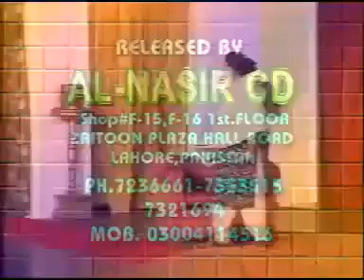Punjabi Stage Drama - TENSION - Full Stage Drama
Tension is the full length new Pakistani Punjabi Stage Drama. This new Pakistani Punjabi Stage Drama is released in 2012 in Punjabi. This full and new length Pakistani Punjabi Stage Drama 2012 was performed in Lahore Punjab Pakistan. The cast of Punjabi Stage Drama Comedy Show 2012 includes Iftikhar Thakur, Zafri Khan dance, Nargis hot jokes and deedar.